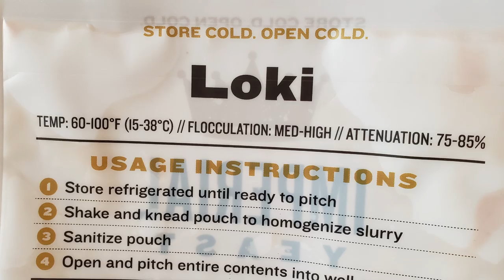Headless Mumby Super Flight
Episode 98 | The Krewe of Chop & Brew gather for an epic flight of crowlers from our buddy Keith Ciani, six beers from his brewery Headless Mumby Brewing Company in Olympia, WA. Headless Mumby (Keith's and his cohorts Alex Maffeo and Stacey O'Connor) brews only lagers using solely whole-leaf hops. We sample their German Pils, NW Amber, IPL, Smoked Rye Lager, Dark Czech and Cascadian Brown Lager.

Homebrew Recipe: Keith Ciani’s German Pils (2015 NHC Gold Medal for German Pilsner)

Oldtoberfest is also one of many awesome recipes included in Dawson’s Mashmaker hombrew recipe book. You should own it!

Thanks to Imperial Yeast for its support!